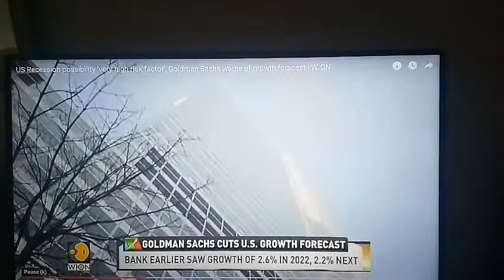WHY AMERICANS ARE MOVING FROM USA TOWARDS PORTUGAL IS US RECESSIiON POSSIBILITY "VERY HIGH RISK ....